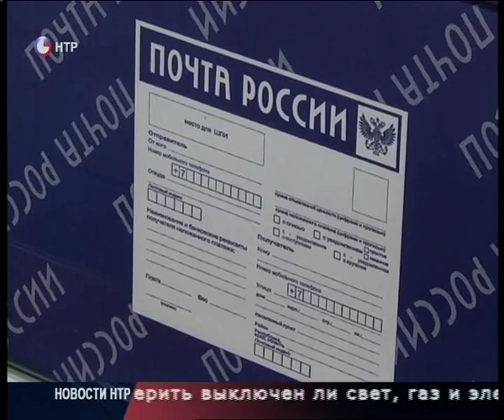Новости НТР. Эфир 23.03.2016 (12:00).